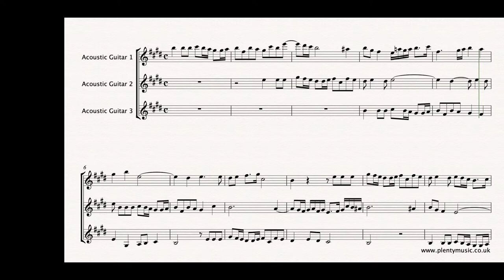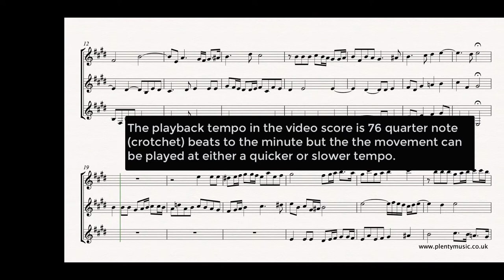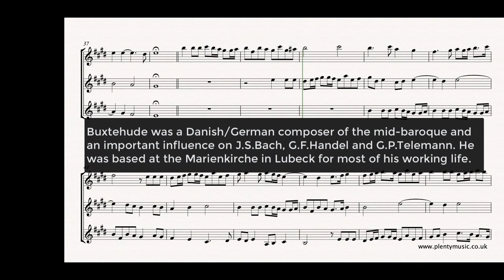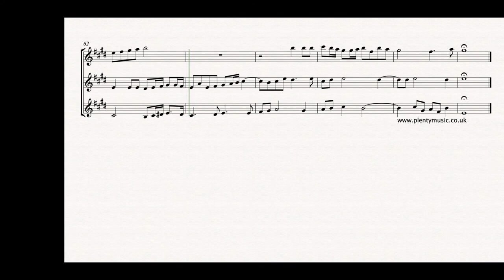Buxtehude D | Fugue in E BuxWV 175 arr. three acoustic guitars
Fugue in E BuxWV 175 by D. Buxtehude in an intermediate level transcription for three acousticguitars. It is an ideal introduction to the playing of fugue. sheetmusic link: To access this and other free sheetmusic scores create a PlentyMusic account. Improve musicpractice routines using PlentyMusic sheet music and accompaniment downloads.

The three part Fugue in G BuxWV 175 originates as an organ work but readily transcribes as music that can be played by a guitar ensemble. It is a movement featuring much imitation in the three lines of music. It is also divided into three sections and is more canzona than fugue. The music needs to be played very evenly with a lightness of touch. Entries of the subject in the voices need to be stated clearly. The challenge in playing music in this style is creating space and communicating the intentions and formal shape of the music. The playback tempo in the video score is 76 quarter note beats to the minute but the movement can be played at a quicker tempo if preferred.  There is minimal score detail in the sheet music score as is the convention with music from this era. The music editor also suggests listening to some of the organ versions that exist readily accessible on streaming media.

Buxtehude 1637 – 1707 was an important compose of the mid-baroque period and an important influence on J. S. Bach, G.F. Handel and G. P. Telemann.  Whilst described as a German composer he considered to be Danish himself though the place he was born is now in Sweden! His place of work from 1668 was St. Mary’s Church, (Marienkirche) Lübeck and apart from his vocal music composed for church contexts there is a substantial amount of music for organ including preludes, toccatas and fugues, chorale settings and pieces based on repeating bass lines or ostinatos.